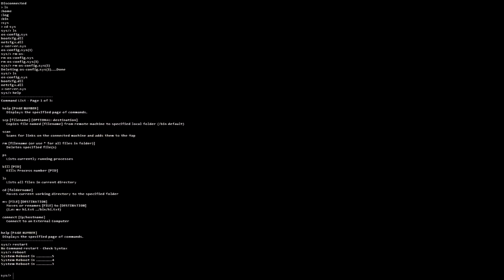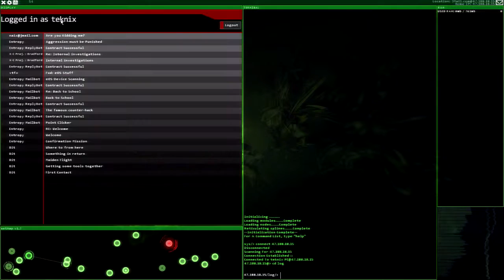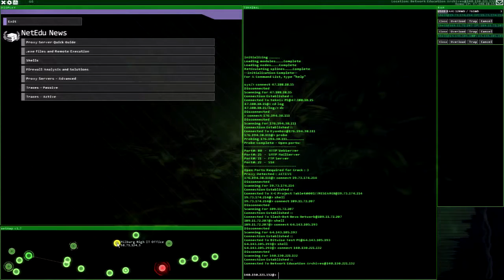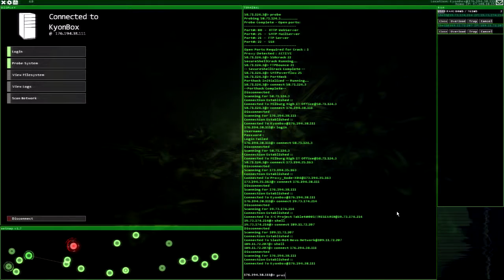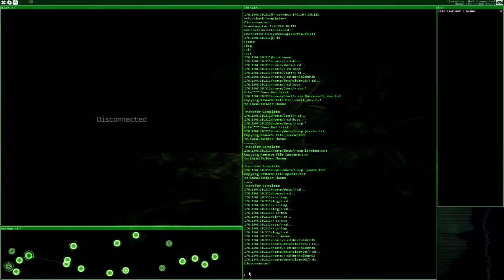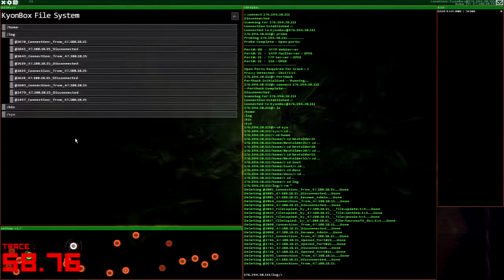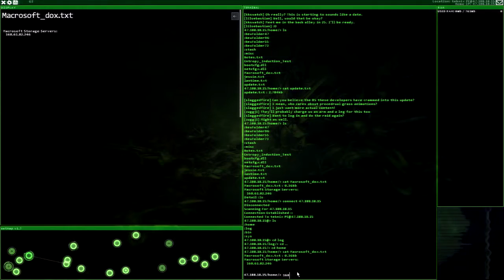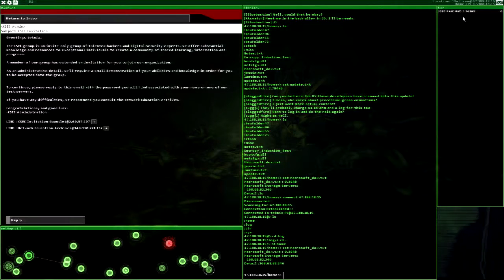Hacknet Gameplay - 00110110 [#6] - Walkthrough - Let's Play - PC•720p•60fps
Bit, a hacker responsible for creating the most invasive security system on the planet, is dead. When he fails to reconnect to his system for 14 days, his failsafe kicks in, sending instructions in automated emails to a lone user. As that user, it’s up to you to unravel the mystery and ensure that Hacknet-OS doesn't fall into the wrong hands.

Exploring the volatile nature of personal privacy, the prevalence of corporate greed, and the hidden powers of hackers on the internet, Hacknet delivers a true hacking simulation, while offering a support system that allows total beginners get a grasp of the real-world applications and commands found throughout the game.

Setup:
•Motherboard: ASUS SABERTOOTH Z97 MARK1
•Processor: Intel Core i7-4790K
•RAM: G.SKILL Ripjaws X Series 32GB DDR3 1600
•Video Card: EVGA GeForce GTX 970 4GB
•CPU Cooler: Noctua NH-D14
•Power Supply: Thermaltake Toughpower Grand 850W 80+ Gold
•Case: Thermaltake Mozart Tx
•Mouse: Logitch G502 Proteus Core
•Keyboard: Corsair K95 RGB (Cherry MX Brown)
•Primary Monitors: ASUS VH238H 23" + HP 2311x 23"
•Headset: Turtle Beach Ear Force X12
•Mic: ^^ (but planning on getting a good mic)
•Computer Speakers: Logitech Z320
•Studio Speakers: KRK Rokit RP8 G2
•OS: Windows 7 64-bit
•Recording Software: Dxtory + Movie Studio 13 Platinum